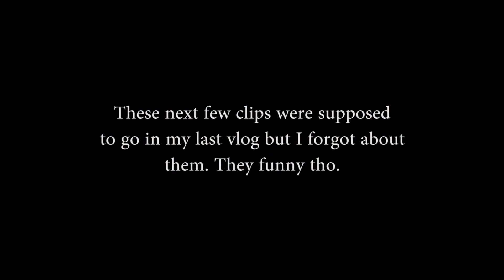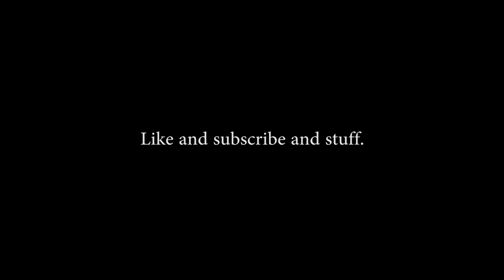My Secret to Photography: How I found my style // The Life: Episode 8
2 Moodz - Blackbear
Nights - Frank Ocean
Roll with the ocean - Johnny Rain
Hopeless - Khalid